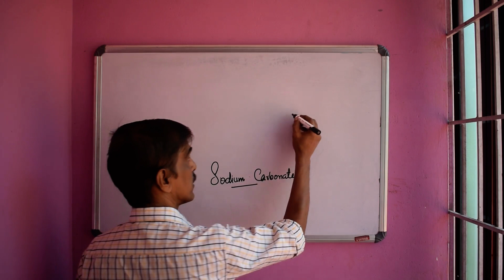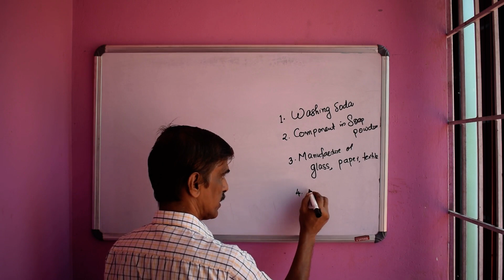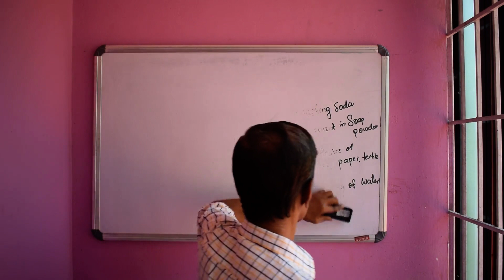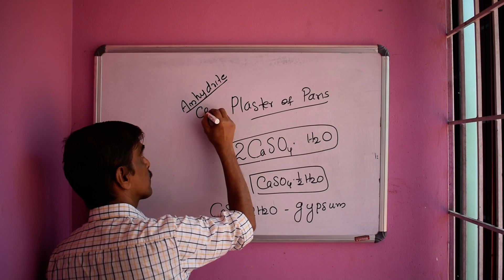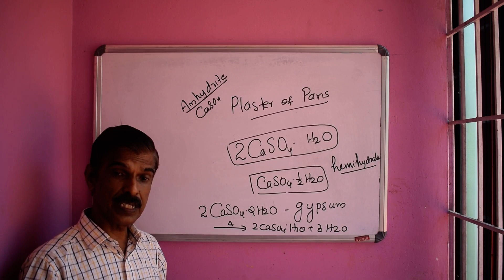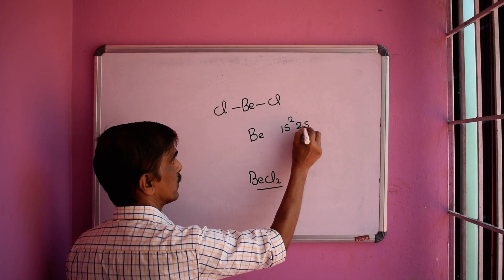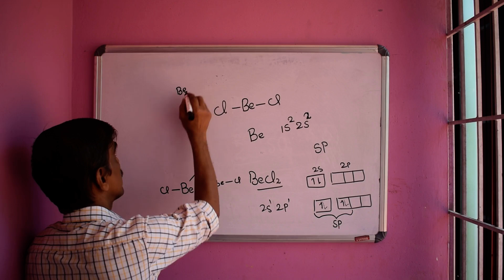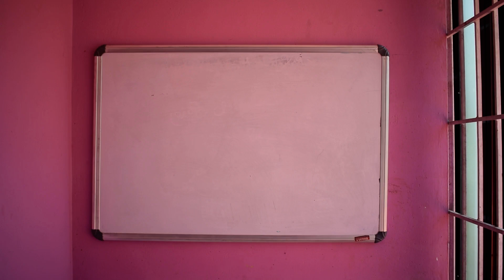Representative Elements- 8